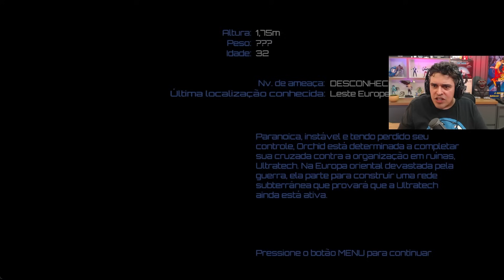No Pain no Gain! - Killer Instinct 2013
-- Meu Setup

Intel i7-10700K
Placa Mãe - Lightning Gen 4
64GB RAM

FLW!